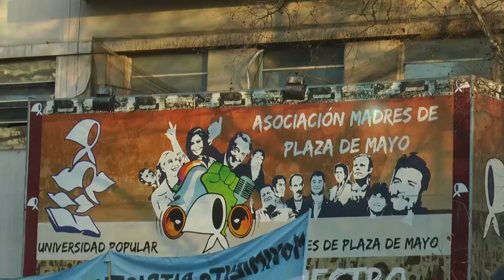Intentan detener a Hebe de Bonafini